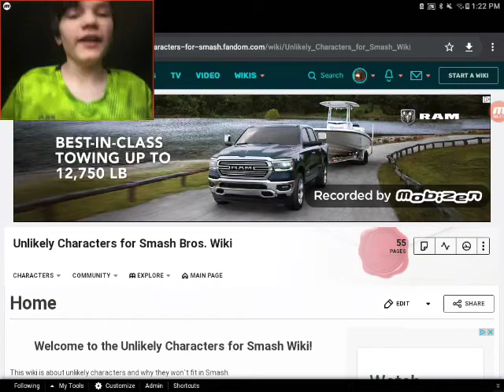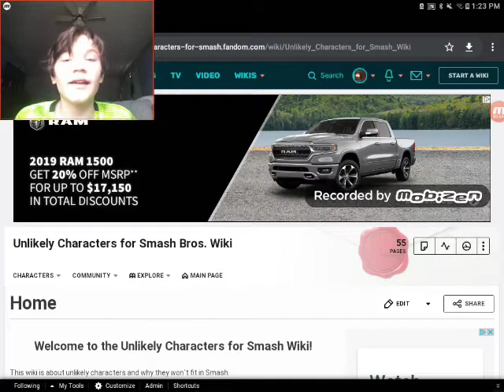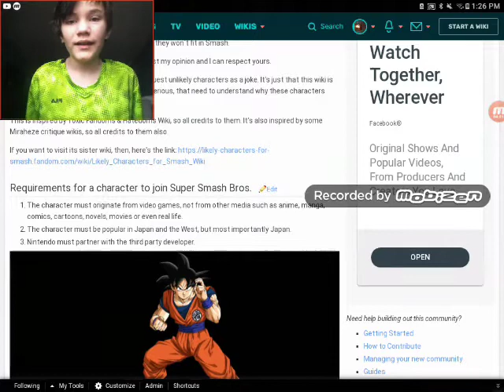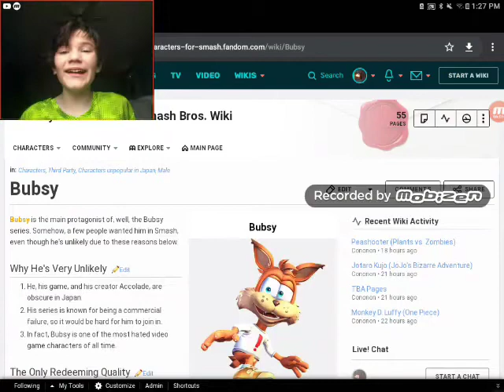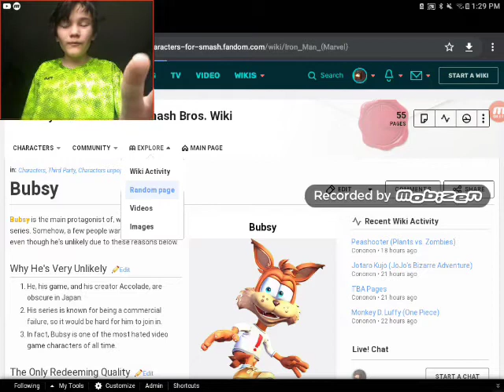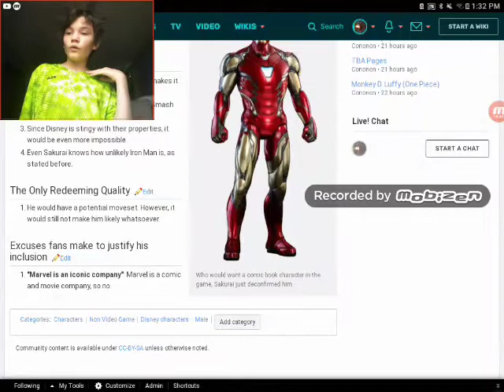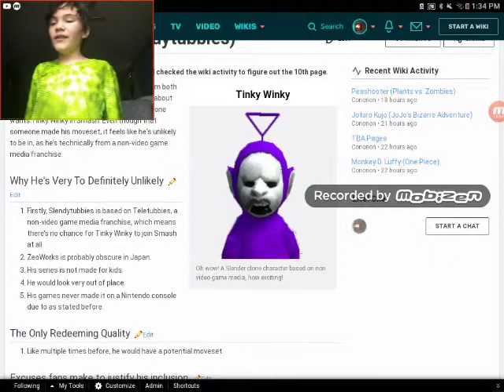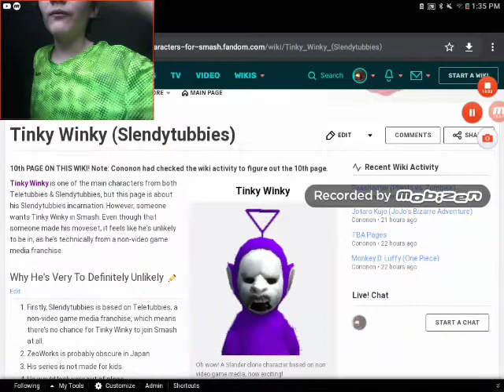3 RANDOM Unlikely Characters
My first video in 3 weeks.

Now I know how to edit my videos. Yay!

This channel is for 13+.
Also, I'm Canadian.